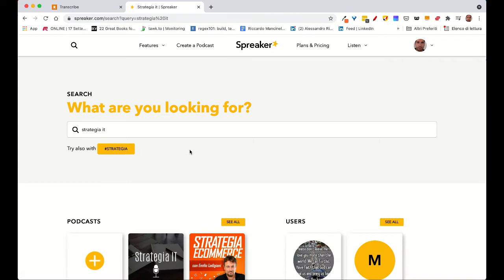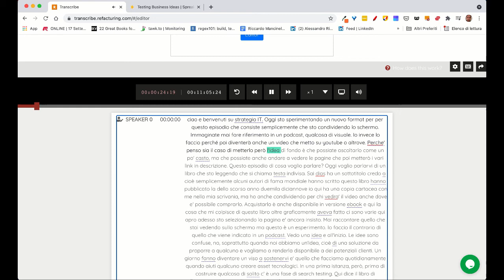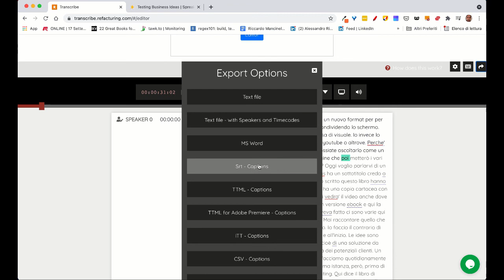How to transcribe audio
-- ITA --
Per chi si sta chiedendo come:
Come trascrivere (sbobinare) un file audio
Come trascrivere un audio senza dover acquistare software o hardware
Come sbobinare lezioni file audio automaticamente, trascrivere audio in maniera automatica
Da audio a testo
[Tutorial] La sbobinatura automatica dei video
App per trascrivere audio
programmi per sbobinare
Audio in testo
Come sbobinare automaticamente lezioni automaticamente